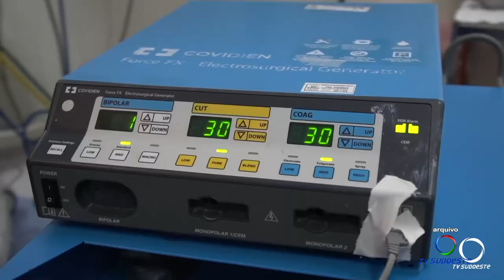Em menos de dois meses, o Hospital São Lucas realiza quatro captações de órgãos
Saúde: Foi realizada ontem (15) mais uma captação de órgãos aqui em Pato Branco.